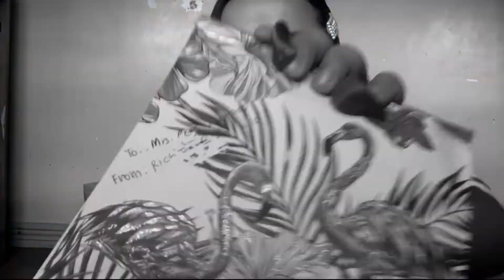BLESSED WITH GIFTS! (VLOG #26) | Megs Librado VLOGS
I am very happy and felt very blessed to receive these treasures! Thank you so much! May the good Lord bless you always.

BE ONE OF MY AMEGAS!
Folio (Facebook): MGRL Pixels and Motions